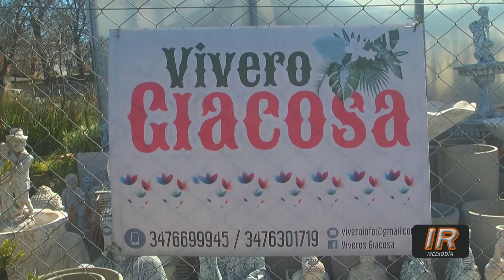Vivero "Giacosa" se prepara para la primavera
Se viene la temporada primavera - verano y desde el Vivero "Giacosa" de Ricardone brindan consejos sobre plantas, plantines y siembras.